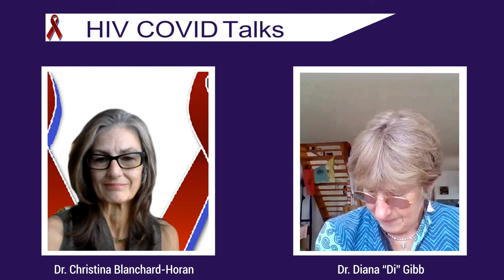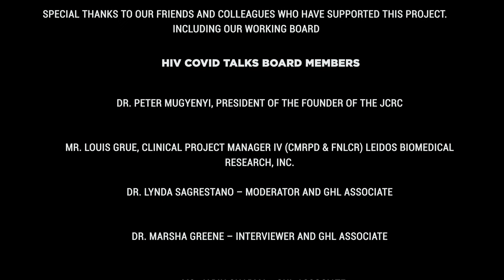1 GHL HIV COVID Talks Interview Dr Diana Gibb 2021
Global Health Liaisons and GHL.Solutions is featuring interviews with specialists in the area of HIV and COVID.

Di is a paediatrician and professor of epidemiology at Medical research Council Clinical trials Unit at University College London. She  has set up and undertaken a wide network of late phase trials and cohorts across Europe, Africa, The Americas and Asia, initially focused on paediatric HIV infection, but expanding to tuberculosis, malaria, hepatitis and bacterial infections. Where possible trials include both adults and children; they seek to answer multiple questions using innovative trial designs, and incorporate basic science, pharmacokinetics, health economics and social science. Results have contributed evidence to licensing drugs for children, WHO guidelines and implementation of treatment strategies in low and middle income settings.
Capacity development is an important component including initiating and leading Tr@inforPedHIV courses in LMICs, training in clinical trials, PhD supervision and post-doctoral mentorship. Di serves on research boards and global guideline committees, including several at WHO. She is a founding member of the Paediatric European network for Treatment of AIDS (PENTA), has an honorary doctorate from the University of York and is a fellow of the UK Academy of Medical Sciences.